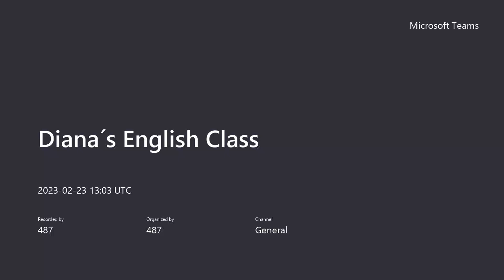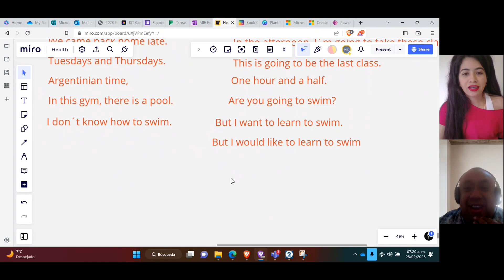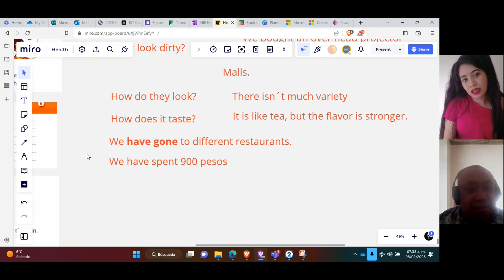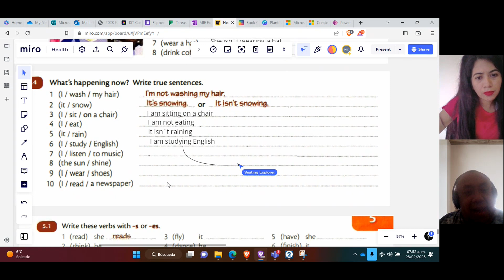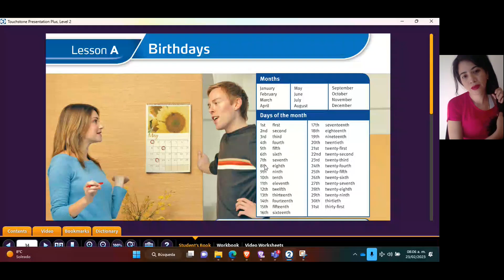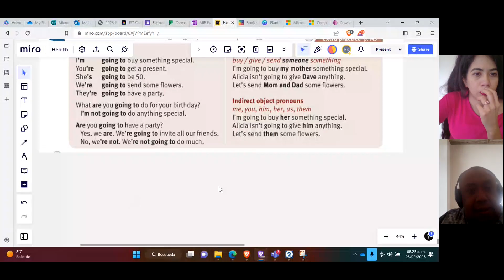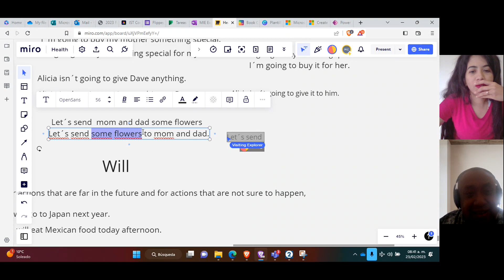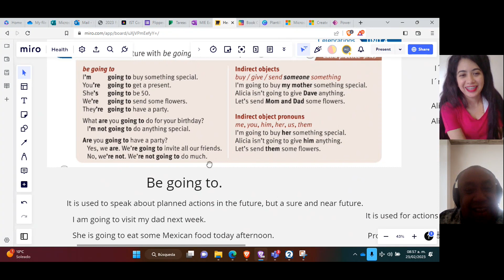Teacher Miguel´s Class on Topic Reviews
This lesson took place on February 23rd. 2023.